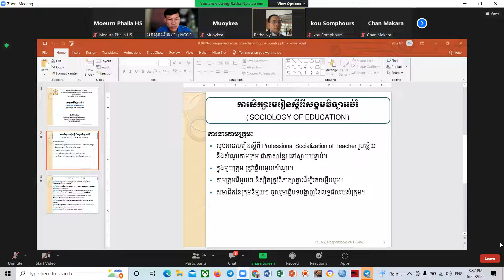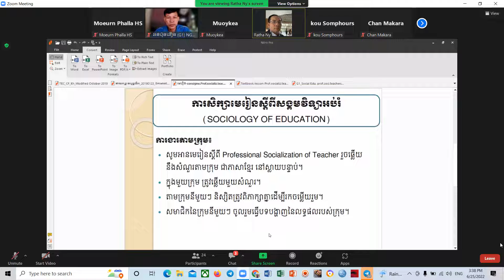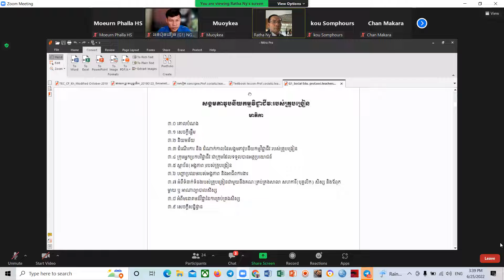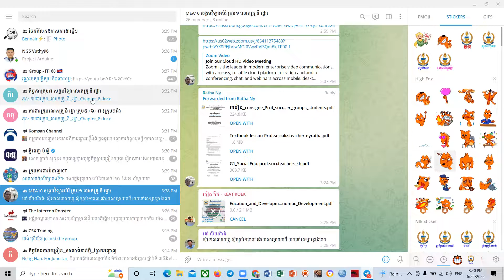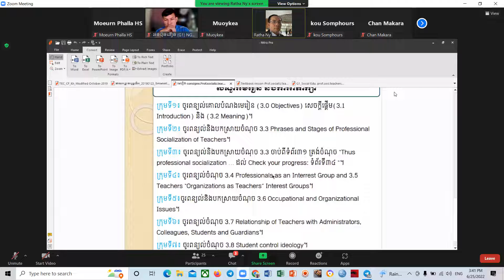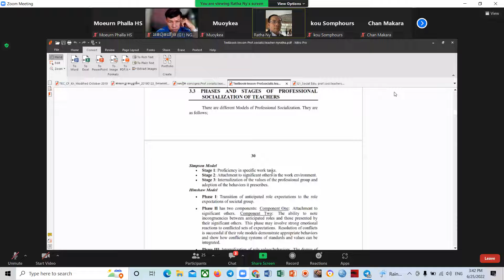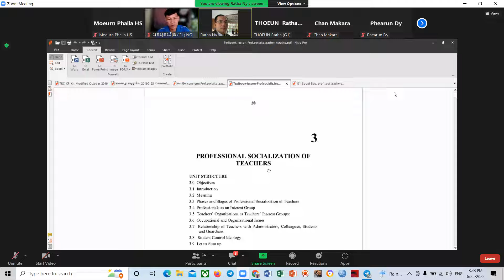ឆមាសទី២សិក្សាថ្នាក់បរិញ្ញាបត្រជាន់ខ្ពស់ ផ្នែកគ្រប់គ្រងអប់រំ ជំនាន់ទី១០ Master of Education in NIE122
ក្នុងឆមាសទី២សិក្សាថ្នាក់បរិញ្ញាបត្រជាន់ខ្ពស់ ផ្នែកគ្រប់គ្រងអប់រំ ជំនាន់ទី១០ Master of Education Management NIE 2មុខវិជ្ជា៖ សង្គមវិជ្ជាអប់រំបង្រៀនដោយលោកគ្រូ នី រដ្ឋា។
សិក្សាថ្នាក់បរិញ្ញាបត្រជាន់ខ្ពស់ ផ្នែកគ្រប់គ្រងអប់រំ ជំនាន់ទី១០ ឆមាសទី២ ឆ្នាំទី១ នៅវិទ្យាស្ថានជាតិអប់រំ តាមរយៈអនឡាញ។
Master of Education Administration (MEA) in National Institute of Education ( NIE)
Rec 0122